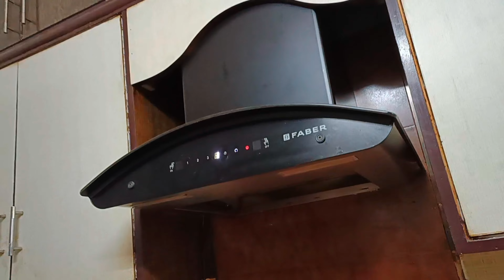new vlog video😰 yah video kuch alag आप लोग पूरा वीडियो देख कर बताना हम ने सही बोला या 🙏